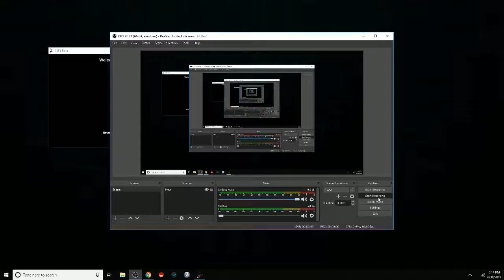ISAAC IS HERE?:Super Smash Flash 2